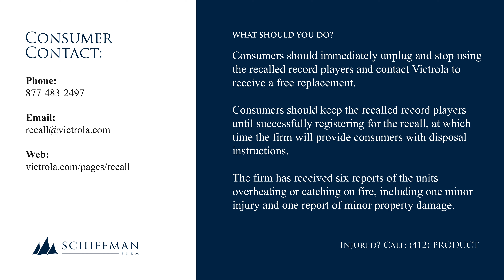Victrola Bluetooth Vinyl Record Players Recalled Due to Fire Hazard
This recall involves the model number VTA-240B-ESP Wood Metropolitan Bluetooth Record Player with 3-Speed Turntable.

The unit is approximately 6.5 inches high, 14.5 inches wide, and 15.5 inches deep and weighs about 12 pounds. The unit has three black control knobs with brass accents on the front panel and the word “Victrola” written in gold lettering on the inside of top cover. Recalled units are Espresso color and were manufactured in September 2021. A white label on the back shows the words “Model: VTA-240B.” A second white label on the back of recalled units shows the words “Production Date: 09/2021.”

The firm has received six reports of the units overheating or catching on fire, including one minor injury and one report of minor property damage.

Consumers should immediately unplug and stop using the recalled record players and contact Victrola to receive a free replacement. Consumers should keep the recalled record players until successfully registering for the recall, at which time the firm will provide consumers with disposal instructions.